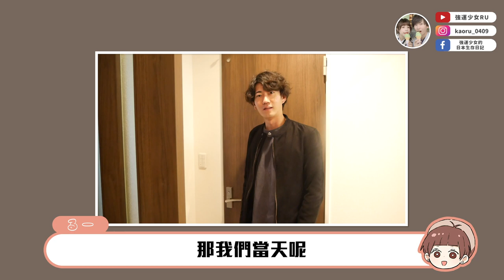一天快閃東京找房！找到了心目中90%理想的房子...😭期待東京新生活✨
辛苦文當快閃東京一天就為了陪我找房子TT
一開始看了3、4間都找不到喜歡的，
還好在放棄前找到了😭😭
期待之後在東京兩個人一起生活的每一天 🥰